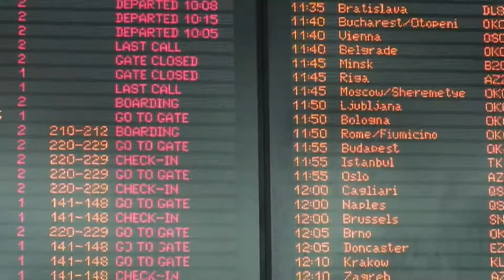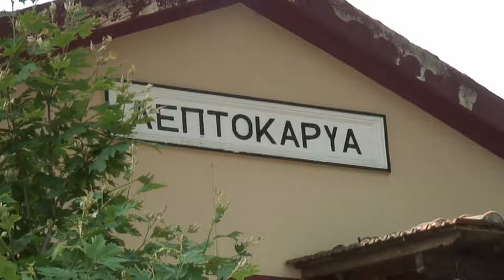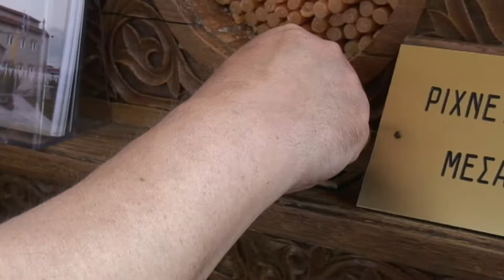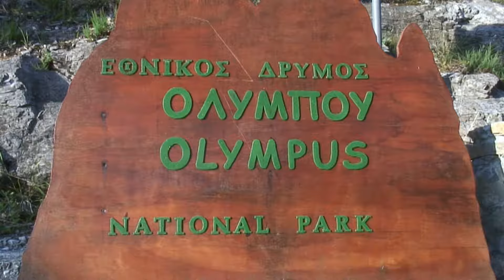Procházka pod Olympem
Řecká Leptokarie- tam to žije